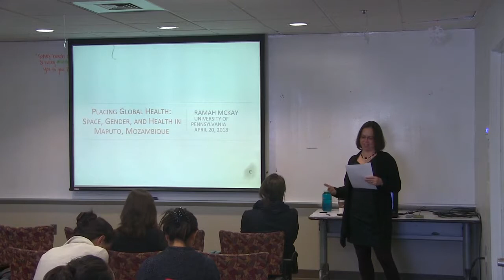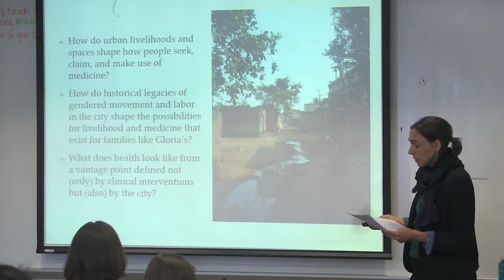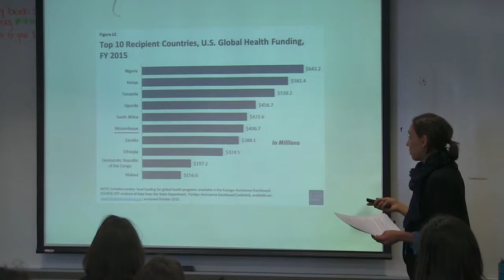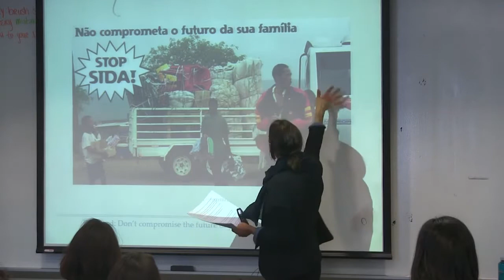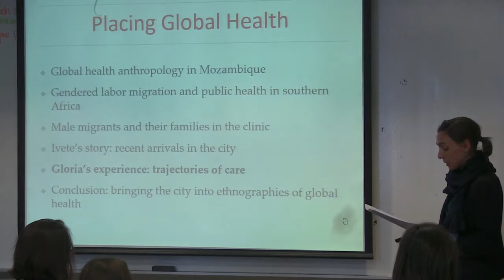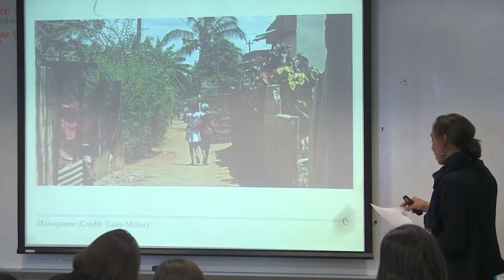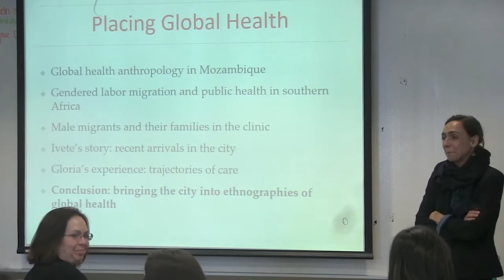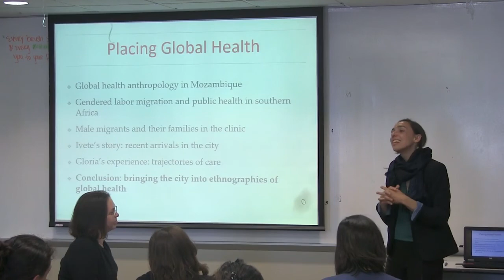Ramah McKay, PhD: Urban Health Collaborative Invited Speaker Series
Ramah McKay, PhD, of the University of Pennsylvania School of Arts and Sciences, presents at the Drexel Urban Health Collaborative Invited Speakers Series. Her talk, titled "Placing global health: Space, gender, and health in Maputo," was held Friday, April 20, 2018 at the Urban Health Collaborative. For more details on the event or the series, visit our